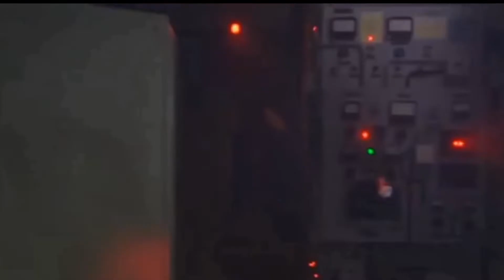"За тебя,любимый" Алиса Супронова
Песню "За тебя любимый" исполняет Алиса Супронова Слова -М Захарова Музыка- М Фадеев Материалы для видеоклипа взяты в интернете в открытом доступе Авторские права принадлежат их владельцам Коммерческих целей не преследую